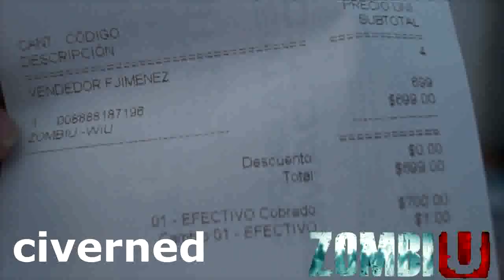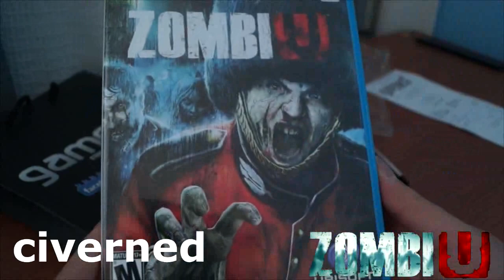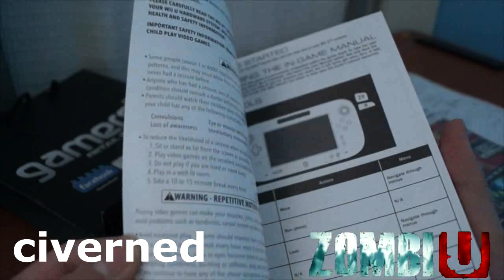ZombiU Unboxing desde México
No puedo creer que encontrara este juego en ese precio!